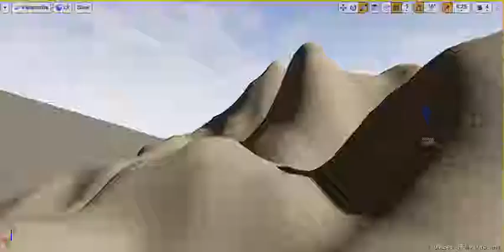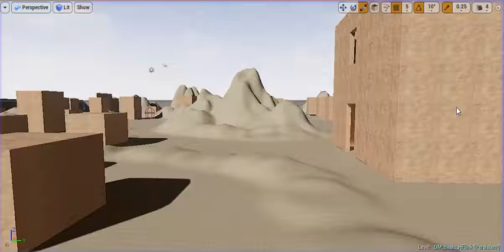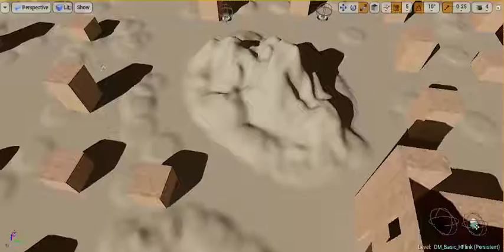DM Basic HFlink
UAT Game Tools Project